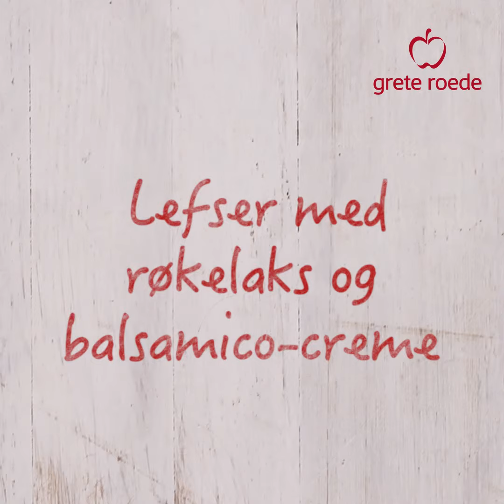Oppskriftstips: Kavli MagerOst i lefse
Grete Roede har laget tre ulike tips om hvordan du lett lager tre ulike lefser med Kavli MagerOst